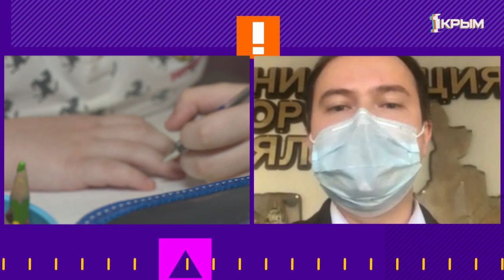ДляТехКтоДома. В гостях Ренард Кутковский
Ренард Кутковский — начальник управления образования администрации Ялты.